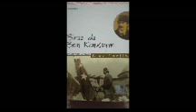Bölüm 8 Biraz da Ben Konuşayım Rıza Tevfik Bölükbaşı